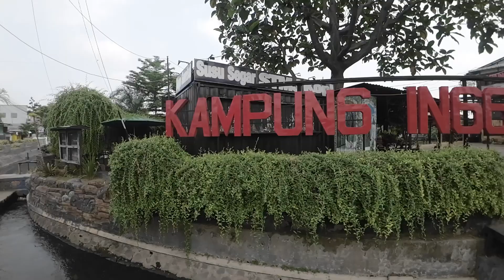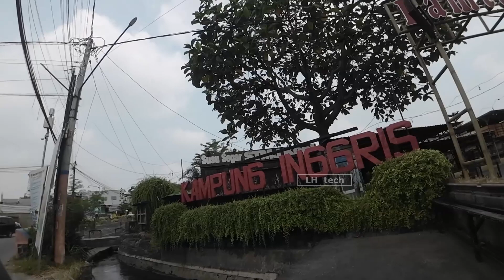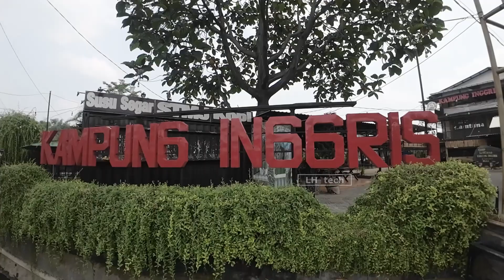Kampung Inggris Pare Kediri Kondisi Terkini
Kondisi Terkini Kampung Inggris Pare Kediri

Dalam video ini menunjukan lokasi kampung inggris pare kediri, Bagaimana suasananya dan Bagaimana Lingkungan yang ada di sana